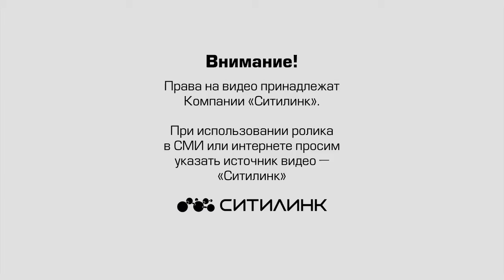Альянс Гол с заменкой